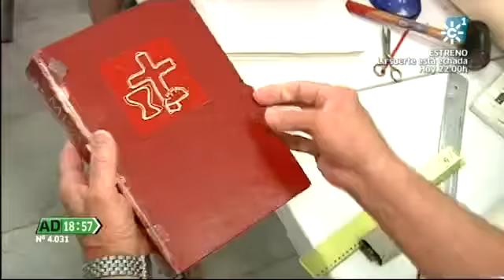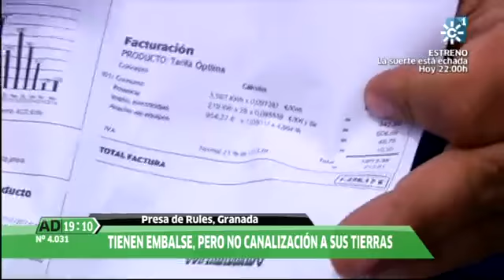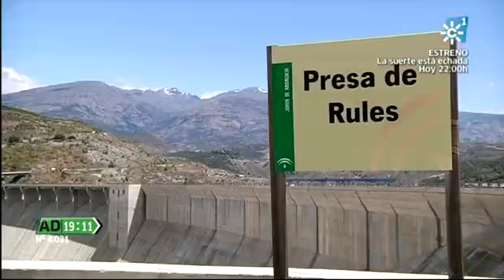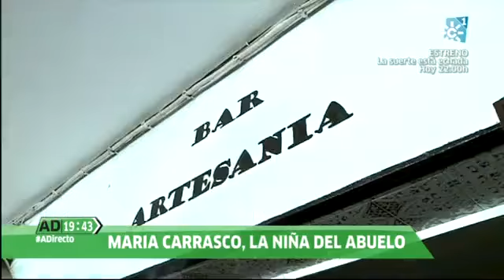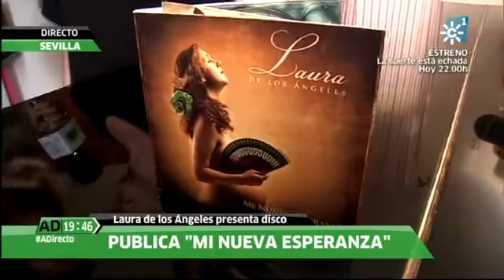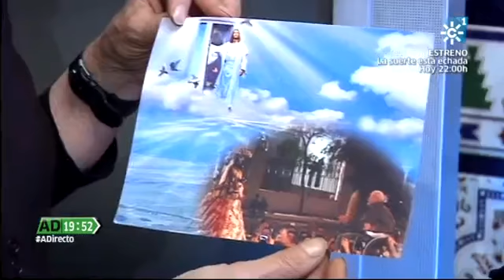Andalucía Directo 28-05-2014